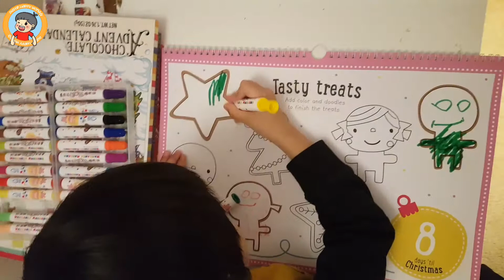24 Chocolate Days 'til Xmas! #8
Let's countdown to Xmas!! 🎄🎁